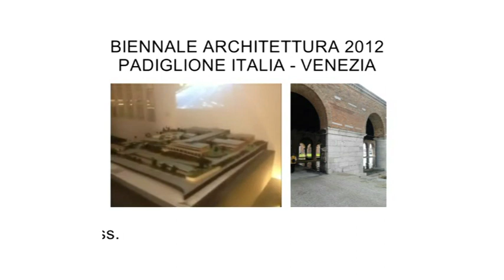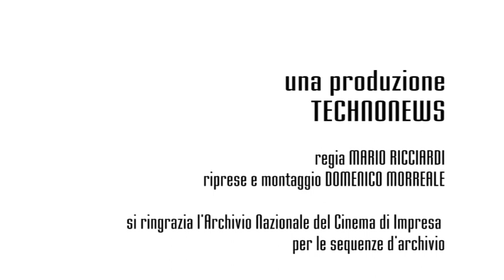Technonews - Olivetti: un mito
Quando le vecchie tecnologie erano nuove. Puntata 1. Olivetti: un mito.
Partendo dalla suggestione del Padiglione Italia presso la 13ma Mostra Internazionale di Architettura della Biennale di Venezia, intitolato "Le quattro stagioni. Architetture del made in Italy da Adriano Olivetti alla Green economy", Mario Ricciardi dialoga con Luciano Gallino sul mito Olivetti, recuperando testimonianze e filmati storici dall'Archivio Nazionale del Cinema d'Impresa